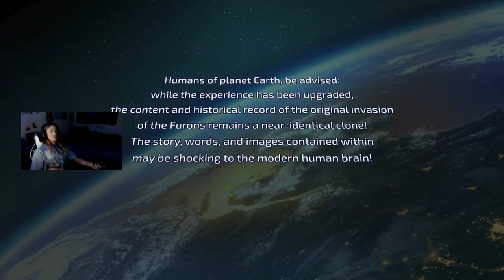The Starting of "Destroy All Humans"